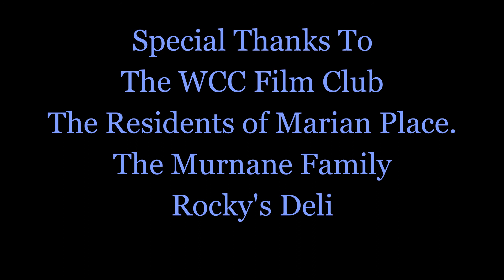The Robbery 1080p.mov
Manuel Galan - Danny
Taje Champagnie - Jeff
Ryan Murnane - Trevor
Adam Depoalo - Jack
Elizabeth Sanchez - Kelly

Kirk Nakamura - Director of Photography
Arnold Pitre - Sound Mixer
Ryan Murnane - Writer, Director, Editor

Asst. Directors: Alanna Harrington, Gerry Tenenbaum, Olivia Butler, Carly Renda, Rich Minieri, Christian Maine De Biran